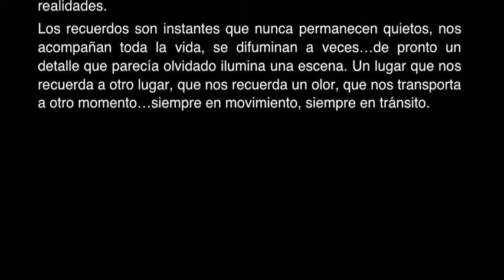En Transito. Exposición de acuarelas de Daniel Moyano. 28.02-18.03.12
Daniel Moyano
Daniel Moyano es pintor, diseñador gráfico y arquitecto. Ha trabajado en despachos de Londres, Barcelona y Valladolid, muy especialmente involucrado en el desarrollo gráfico de los proyectos y concursos. Periódicamente escribe sobre arquitectura y la especial relación de ésta con la imagen y lo gráfico en el blog CCAD -- Comentarios y conversaciones de arquitectura y diseño.
"Dibujar y pintar son esencialmente un modo de reflexionar sobre aquello que observamos, acerca de algún pensamiento interior, de la combinación e interacción entre ambos mundos. No se trata sólo de detenerse a observar el cómo y el por qué de formas y colores, sino también cada escena, cada sujeto, cada lugar, con su propia historia detrás, a veces observada desde la distancia, tangencialmente, a veces compartida y convivida. Ya se trate de personas, edificios, calles u objetos, el lenguaje gráfico alcanza allí donde las palabras muchas veces sobran."
Esta es la primera exposición individual del autor.
En 2002: Mención especial en el concurso de Cómics "Ciudad de Cornellá". Título del cómic: "Musa".
En 1998: Primer premio Concurso de Carteles Feria y Fiestas de San Mateo de Logroño.

En tránsito
Lo que diferencia al viajero de los demás es que, sin duda, él es consciente de la fugacidad del momento, y por eso su forma de mirar la ciudad y sus gentes es completamente diferente. Viajar a otras ciudades, a otros países, a otras culturas, supone poner a prueba todo lo que damos por válido, contrastar nuestras propias costumbres y, en muchas ocasiones, regresar cambiados, enriquecidos cuando menos, un poco diferentes.
Cada una de las acuarelas que forman esta muestra representa un instante vivido en las ciudades que se muestran, un recuerdo personal que cualquiera que haya pasado por alguna de esas calles puede compartir, o quizá enriquecerlo con su propio recuerdo, o simplemente con su deseo de visitar y conocer otras realidades.
Los recuerdos son instantes que nunca permanecen quietos, nos acompañan toda la vida, se difuminan a veces...de pronto un detalle que parecía olvidado ilumina una escena. Un lugar que nos recuerda a otro lugar, que nos recuerda un olor, que nos transporta a otro momento...siempre en movimiento, siempre en tránsito.
Las obras presentadas son en su totalidad acuarela sobre papel.